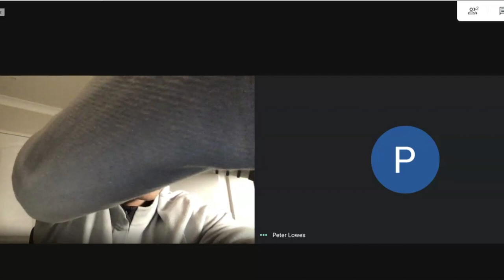HOW TO MAKE MONEY SELLING WEED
I am joined by friend Peter Lowes, a credible entrepreneur with numerous tales of his journey and life. Peter is most recently working on a conservation project called TEA, but is also involved in the controversial marijuana industry, property and restaurant business. A pretty insightful episode for anyone.